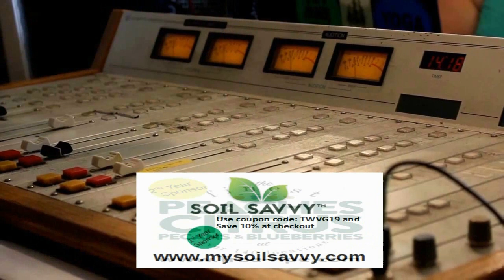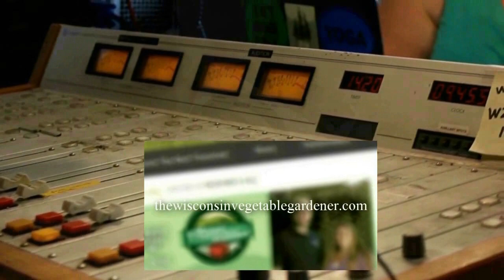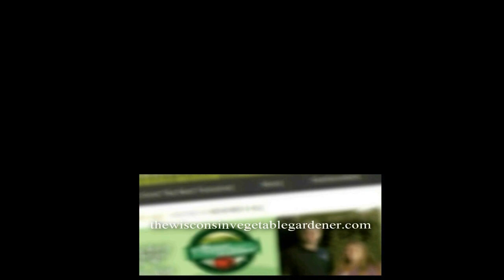S3E35 Oct garden Jobs, freezer meals, guest Keri Wilt and thank yous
Replay of The Wisconsin Vegetable Gardener Radio Show from 10-26-19 final show of season 3

In segment 1 Joey and Holly talk about OCT to due listing in the garden
Drain irrigation lines
Drain rain barriers/ birdbaths
If you want to keep the bird bath up get a hearter
Saves the leave for the garden
Protect young plants with hard wear cloth or Iv organics 3 in 1 plant garud to keep from being at on
Final harvest
Don’t clean everything up leave for nature even mulching of leave on the lawn help the bugs
Plant garlic and bulbs

In segment 2 Joey and Holly talk about Freezer meals
Use proper freezer bags
Plan ahead for space in your freezer
Double or triple recipes
Could be a portion of the meal or entire meal
Label and date
First in, first out
Meatballs, stews/soups, casseroles, taco meat, sandwiches, wraps, stroganoff, pasta dishes, lasagna, comfort foods
In segment 3 Joey and Holly talk with their guest Keri Wilt

Keri Wilt is a motivational Speaker, Biographical Lecturer, Writer, Vlogger, and Gardener of Life! She is also the great-granddaughter of Frances Hodgson Burnett – a well known author. (Holly is a huge fan)

1.Lets get this out of the way – can you tell us about your great grandmother and the titles of the well-known books she’s written?
2. You have a different way of gardening, not in rows, but kind of following your own path of laying out your garden – what is that, tell us more about it, and why do you not plant in rows?
3. What brought you into motivational speaking?
4. You say the best advice comes from a blooming flower – what is that advice and how did you come up with it?
5. Your Instagram is full of life lessons – what is a favorite life lesson you have experienced recently?
6 How can we find out more about you and your blog?

In segment 4 Joey and Holly takes time to thank people that has made season 3 possible.